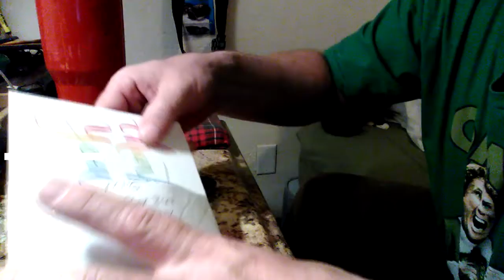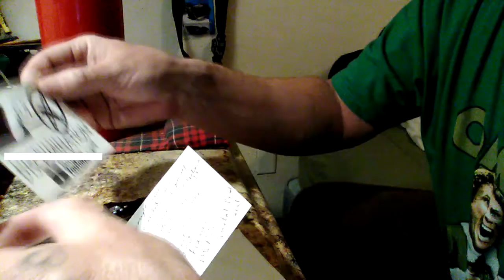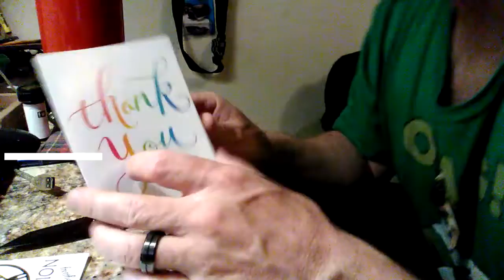Metal Pirate Girl Mail Call Stickers AND Buffalo Nickel WOW. THANK YOU.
Check OUT
Metal Pirate Girl